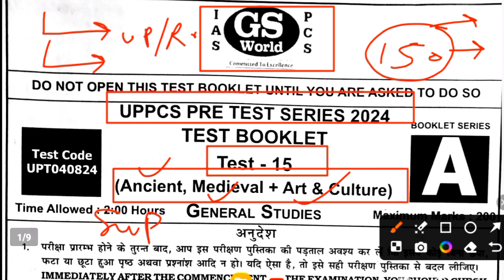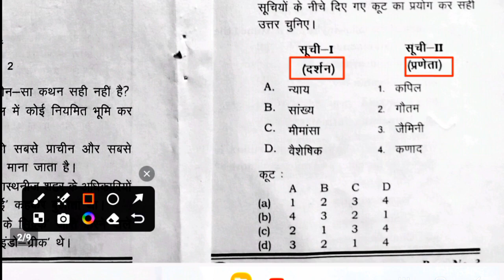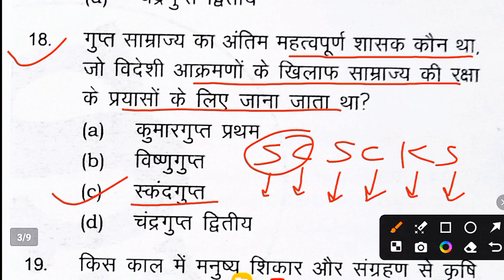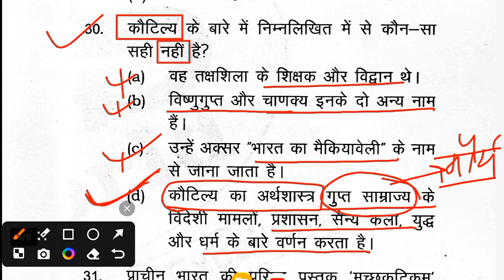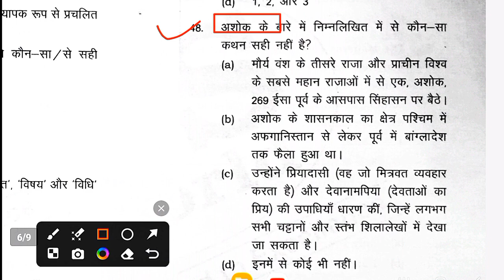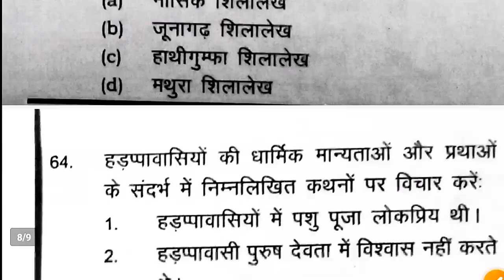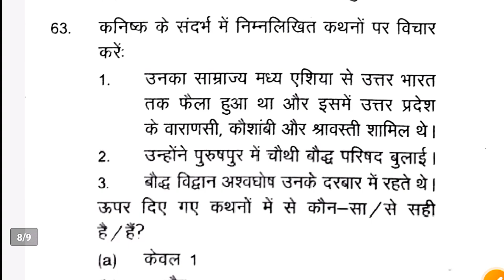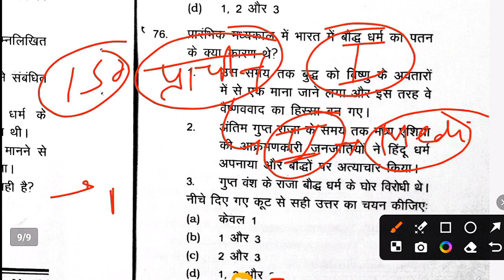GS World: UPPCS Pre Test Series -2024 (History) | Test -15 | UPPSC Pre 2024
Thanks 🙏🙏
GS, Gk , Current Affairs, Math Reasoning etc
UPSC(pre)

Thanks 🙏🙏
    🇮🇳🇮🇳🇮🇳जय हिन्द 🇮🇳🇮🇳🇮🇳